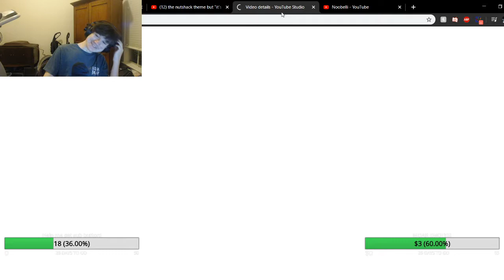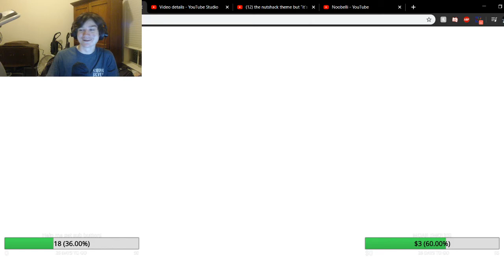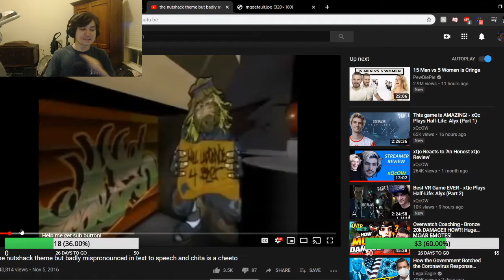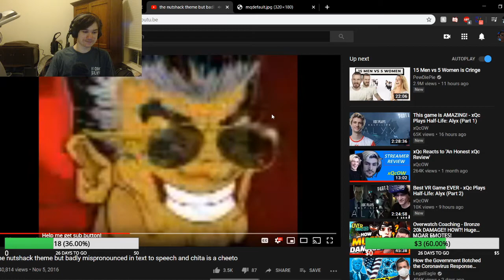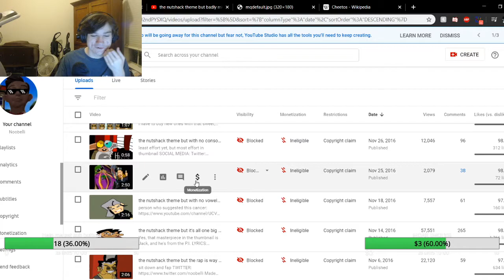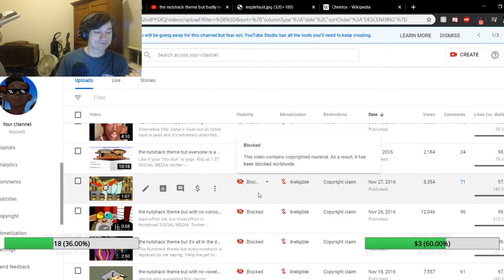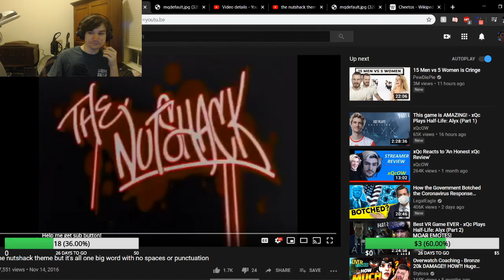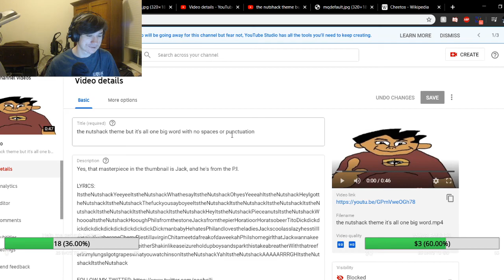The Nutshack Theme BUT IT'S A LIVE DIRECTOR'S CUT OF OLD BANNED NOOBELLI MEMES! - Stream Highlights